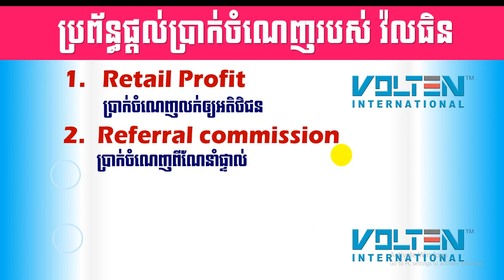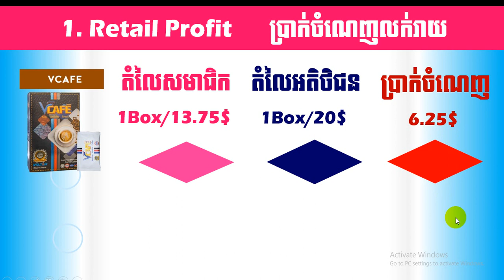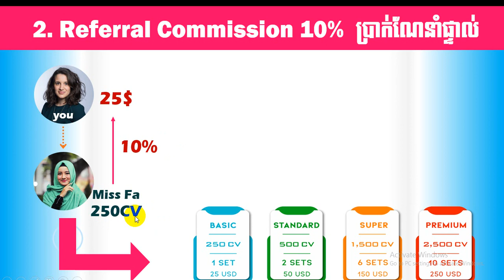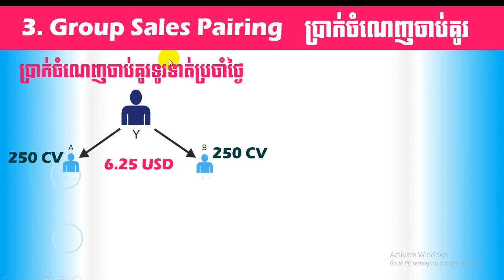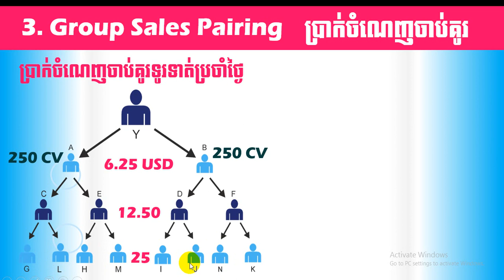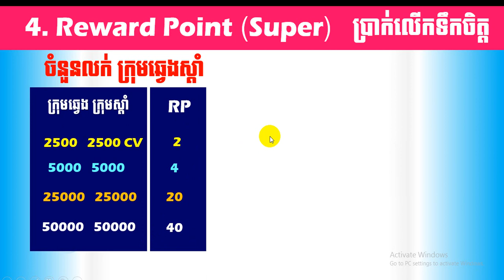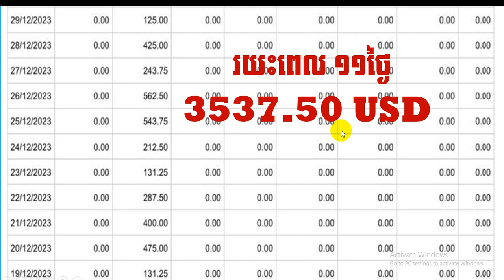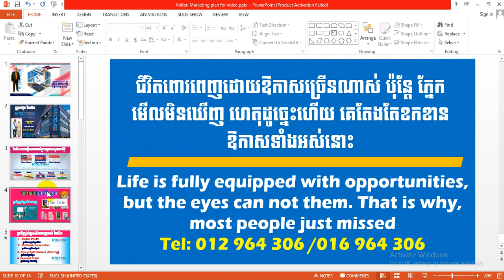EBC ពន្លឺសុខភាព - ប្រព័ន្ធផ្តល់ប្រាក់ចំណេញ - English (Pang Leehouv)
ប្រព័ន្ធផ្តល់ប្រាក់ចំណេញ  ពន្យល់បកស្រាយដោយលោកគ្រូ ប៉ាង លីហ៊ៅ (Pang Leehouv) តំណាងក្រុមហ៊ុន អ៊ីប៊ីស៊ី (EBC)